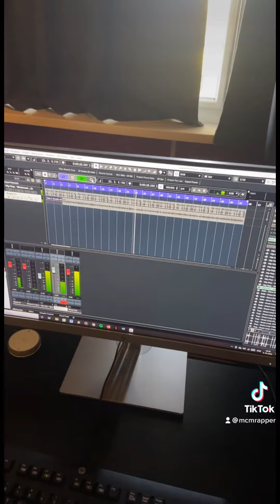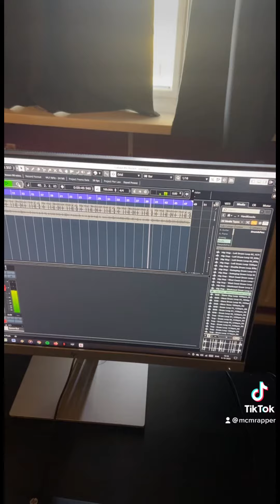Beats maken / met mijn elektrische gitaar 🎸!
Dat is wat anders dan hoe ik normaal de beats maak ! 🙂🎸